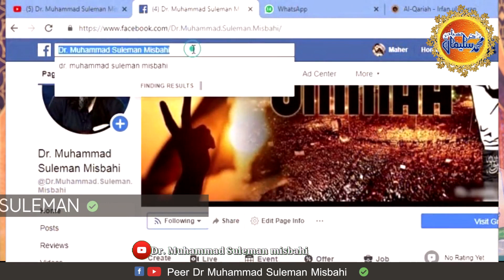Kya Humne Ramzan Ka Haq Ada Kiya By Dr Muhammad Suleman Misbahi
1 Aik Bazurg Ne Khawab Main Dekha Qayamat Qaim Ho Gai Hai by Dr Muhammad Suleman misbahi

2 Namaziyo Ke Naam Eham Paigham By Dr Muhammad Suleman Misbahi

3 Roze Ka Sawab By Dr Muhammad Suleman Misbahi

4 Garmi K Roze Ka Ajar o Sawab By Dr Muhammad Suleman Misbahi

5 Ramzan Ka Maqsad By Dr Muahammad Suleman Misbahi